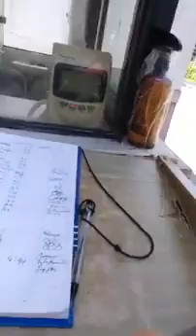LAKAD LAKAD SA MADRIGAL